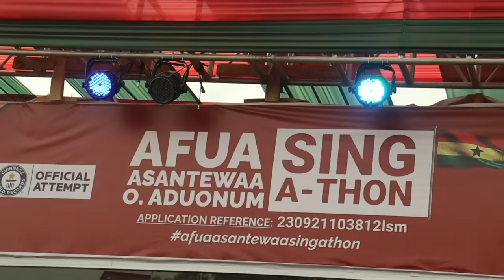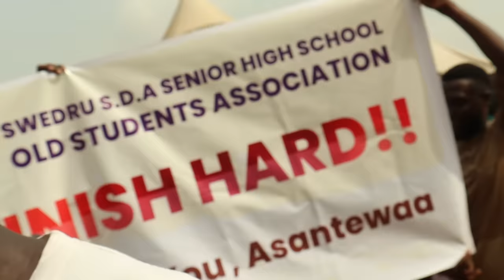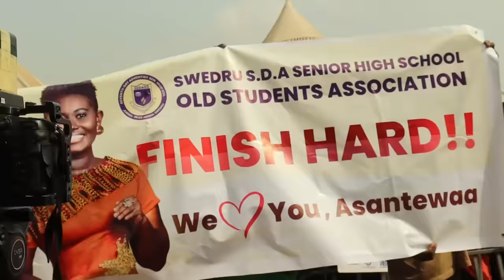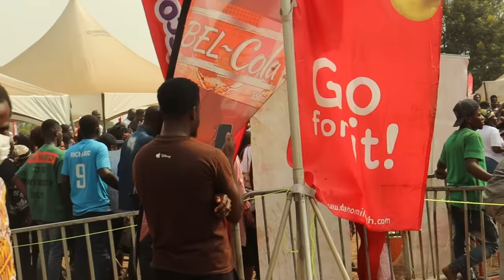GHANA 🇬🇭 IS THE HAPPIEST COUNTRY IN THE WORLD RIGHT NOW+ THE MOMENT AFUA BROKE THE GUINNESS BOOK📖